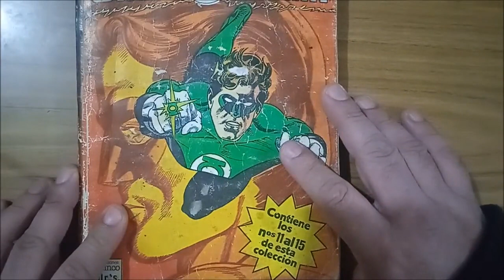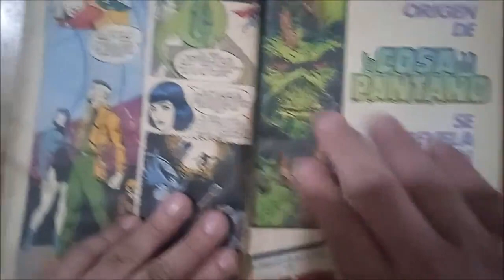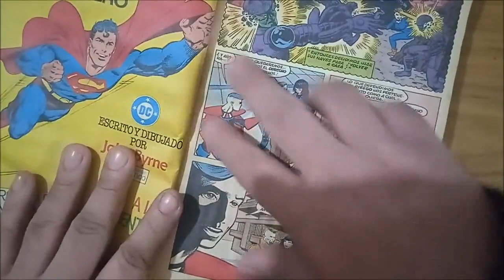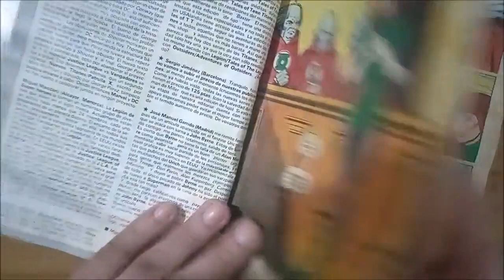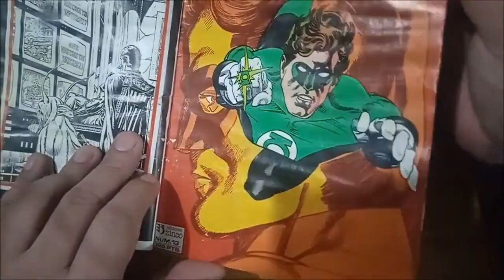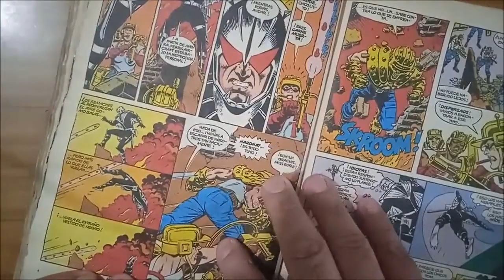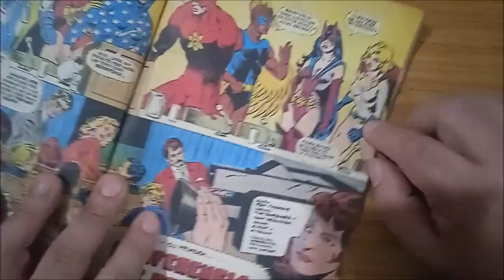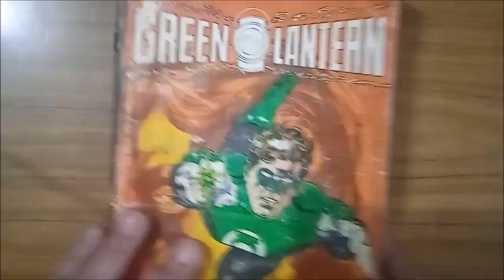DAVE GIBBONS GREEN LANTERN Año 1986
El gran Dave Gibbons, dibujante de Watchmen y Judge Dredd dando vida al superhéroe de DC.